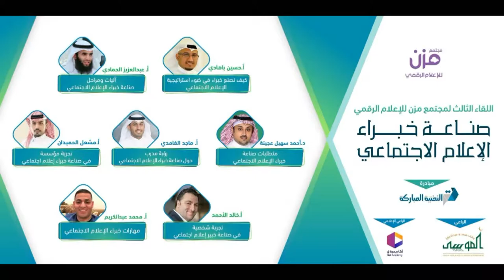كيف دخلت على مجال الإعلام الاجتماعي